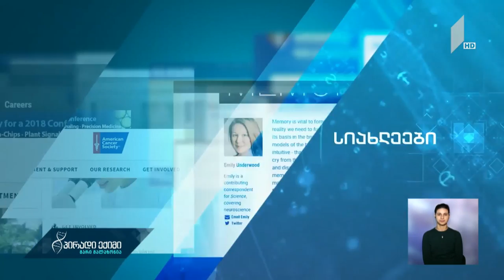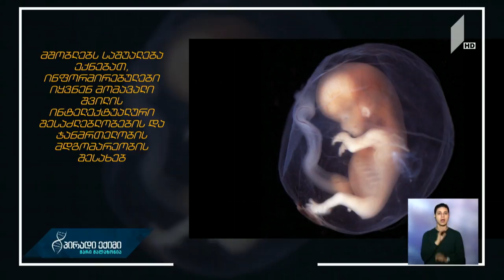პირადიექიმი სქესობრივი ცხოვრება და რეპროდუქციის მომავალი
ავტორი: ქრისტი შანავა.